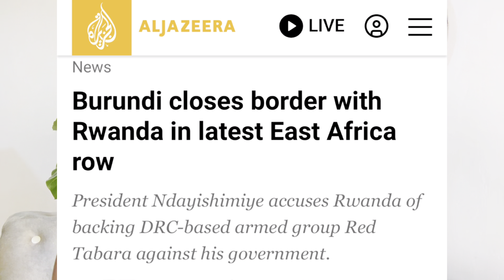Uganda Sues Kenya, Burundi Closes Rwanda Border, Somalia Blocks Ethiopian Flight, DRC Insults Rwanda